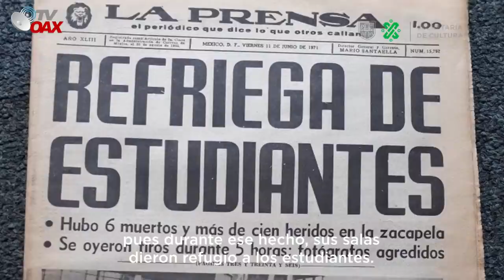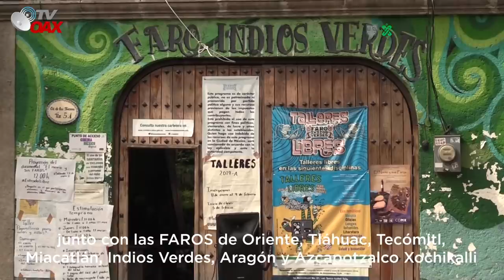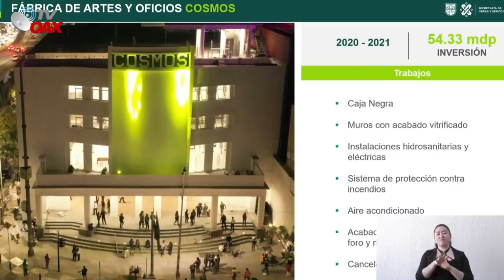Asi sera esta magna Obra, FARO COSMOS, Por fin se termino, la 4T Transforma a Mexico.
Inaugura Jefa de Gobierno La Fábrica de Artes y Oficios “Faro Cosmos” en Alcaldía Miguel Hidalgo, Chulada de obra por fin terminado e inaugurado abre sus puertas al publico. La 4T Transforma a Mexico.